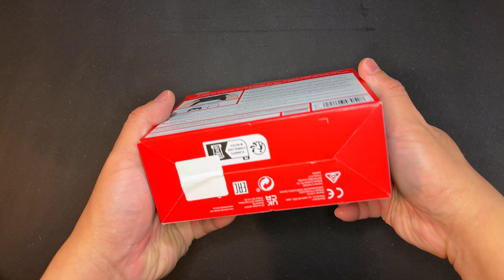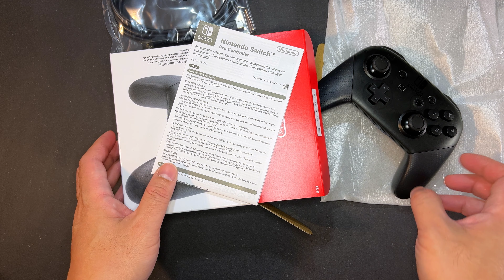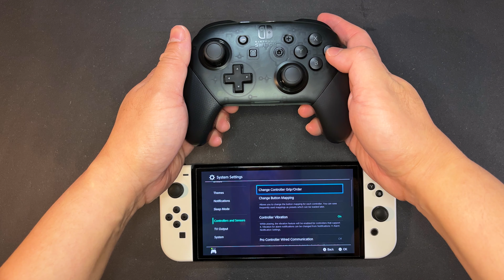Nintendo Switch Pro Controller Unboxing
Unboxing and testing this Nintendo Switch Pro controller wireless game pad with the white Nintendo Switch OLED model. We tried to play Splatoon 3 to test its motion controls and button accuracy in tabletop mode.

Nintendo Switch OLED White

Image credits on Yellow Inkling Girl art:
Artist: 14junes